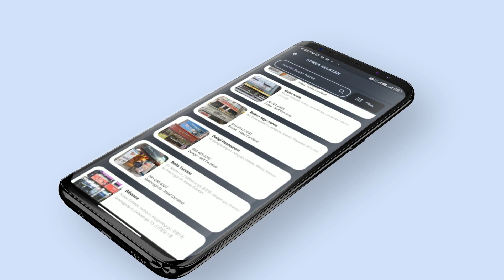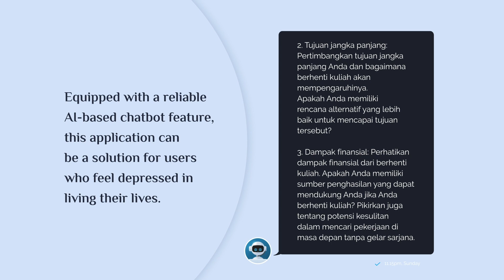MUSLIM.IN: APLIKASI IBADAH DENGAN DUKUNGAN TEKNOLOGI AI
MUSLIM.IN adalah aplikasi pintar yang memungkinkan umat Islam untuk melaksanakan sholat mereka dengan lebih nyaman. Dengan fitur Al Quran, Tasbih, Pencarian Masjid, serta pengingat sholat yang simple dan user friendly, MUSLIM.IN bisa bersaing dengan aplikasi islami lainnya. Selain itu, MUSLIM.IN juga memungkinkan wisatawan Muslim menemukan restoran Halal di luar negeri dengan lebih mudah. Dilengkapi dengan fitur chatbot berbasis AI yang handal, aplikasi ini dapat menjadi solusi bagi pengguna yang merasa tertekan dalam menjalani kehidupannya.